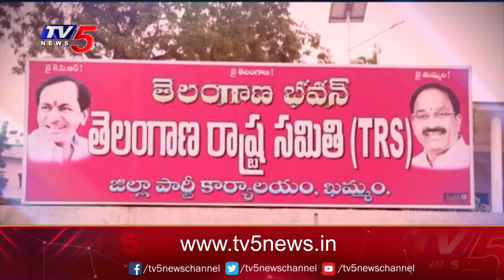ఆ నలుగురు ఎవరు? | Khammam district | TRS | Open Secret | TV5 News